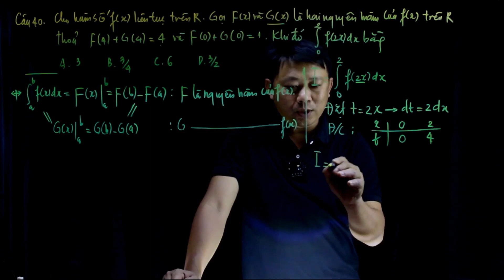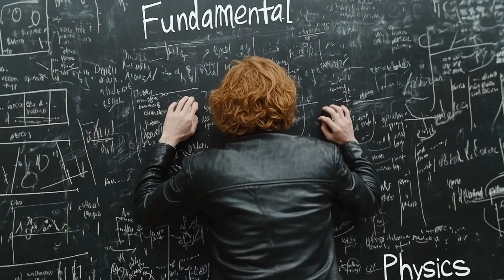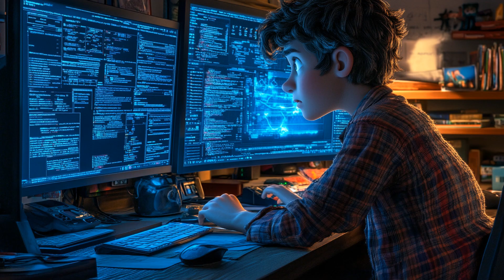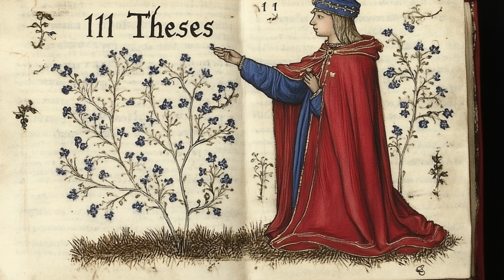The Architect of the Quantum Future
Explore the wonders of Fractal Quantum Mechanics!